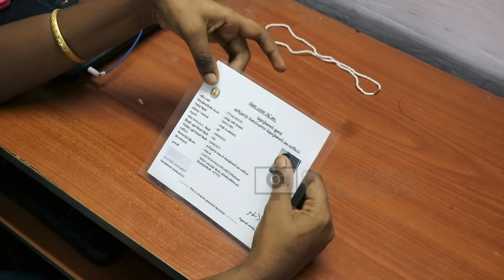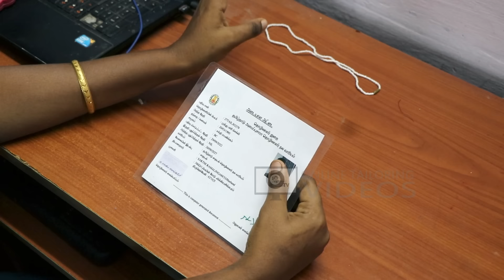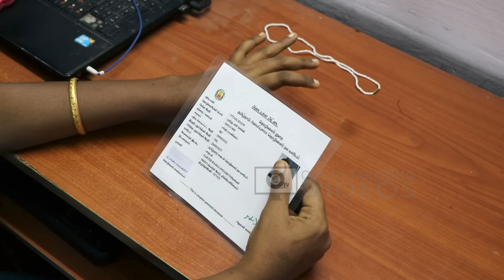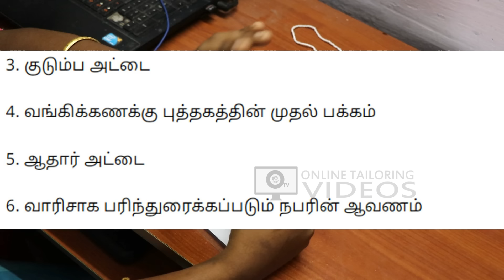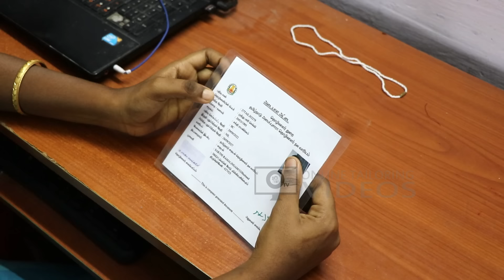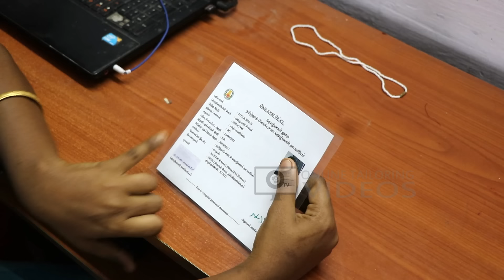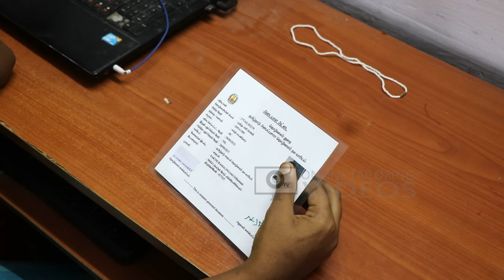தமிழக அரசின் தையல் தொழிலாளர் நல வாரிய உறுப்பினர் ஆகலாம் - உங்களுக்கு தெரியுமா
தையல் மட்டும்  தெரிந்தால் போதும் தமிழக அரசின் தையல் தொழிலாளர் நல வாரிய உறுப்பினர் ஆகலாம்  - அரசின் உதவித்தொகை , பென்ஷன் பெறலாம்